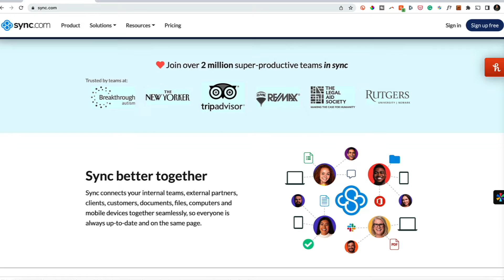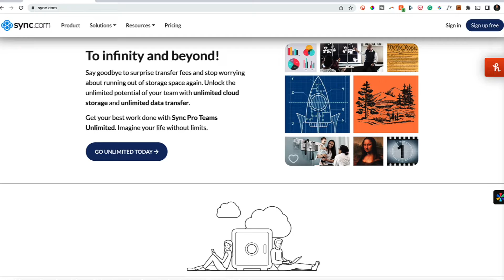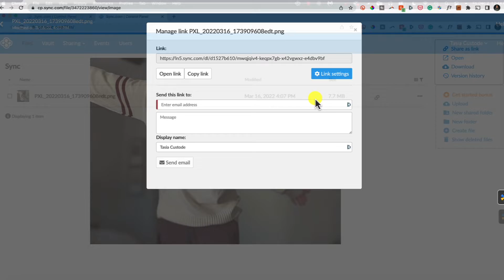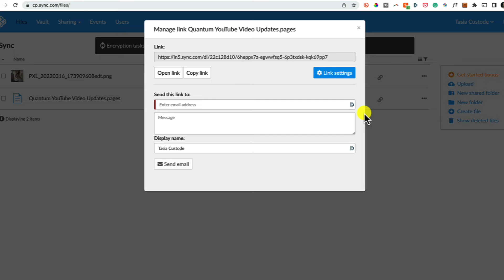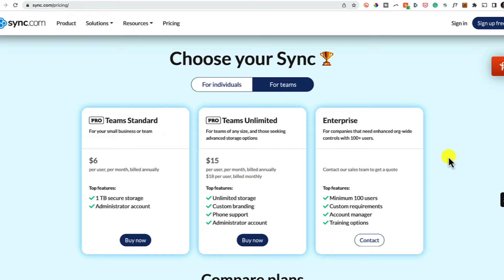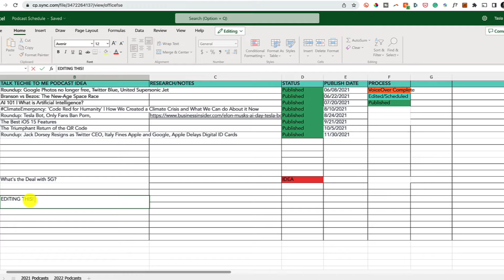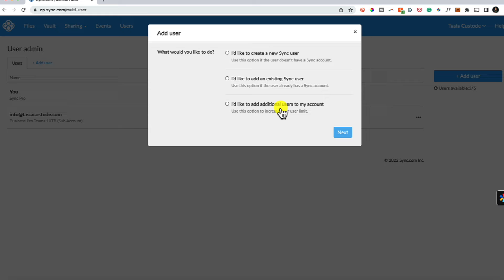The Best Cloud Storage for Business | Sync.com Review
Hey friends, I’m Tasia Custode and I think Sync is changing the game when it comes to cloud storage. So, in this video, I’m sharing an overview of Sync.com, including its best features. There’s a lot that sets Sync apart, like its file encryption and unlimited storage. If you run a business, manage a team, or work on a lot of projects, you’ll want to give Sync a try.

⏱ TIMECODES:
00:00 - Intro
00:45 - Sync Overview
01:11 - How Sync Works
04:01 - Pro Teams Unlimited